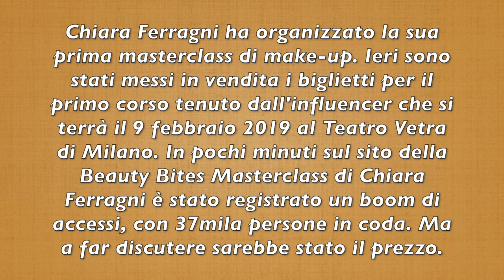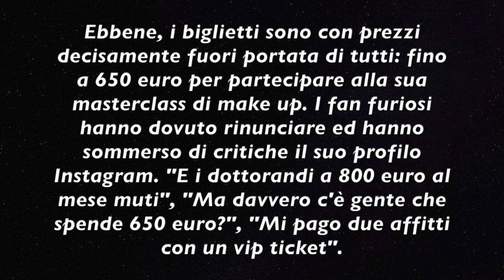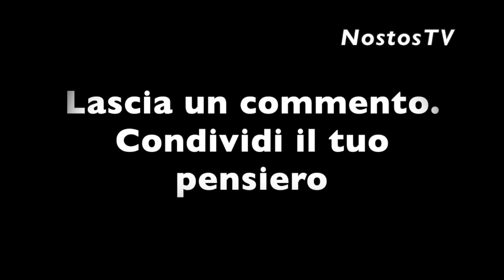CHIARA FERRAGNI FA IMBUFALIRE I FAN: SOMMERSA DALLE CRITICHE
La nota Influencer nel mirino dei Fan per la politica dei prezzi per il suo primo Masterclass di Make-Up